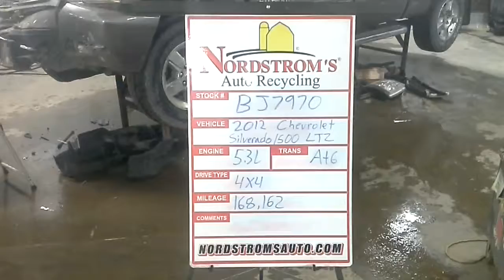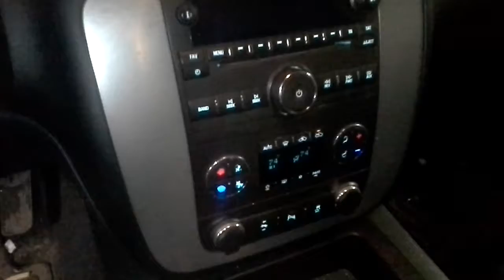Parts for 2012 CHEVROLET SILVERADO 1500 LTZ BJ7970